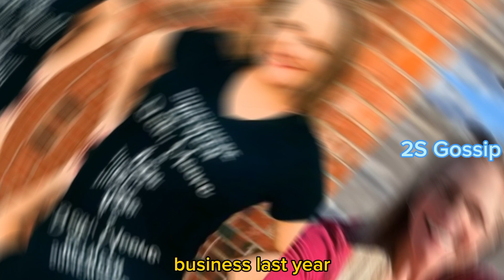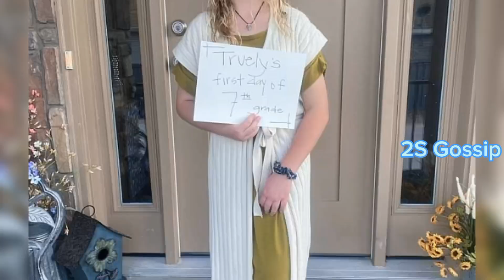Sister Wives! Truely Drops Bombshell Shocking News About Christine New Life! It Will Shock You